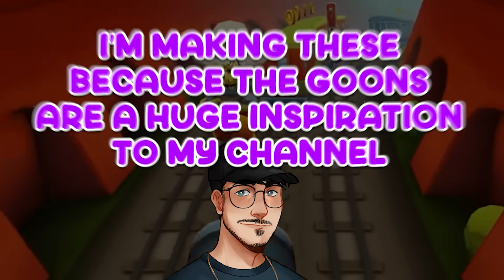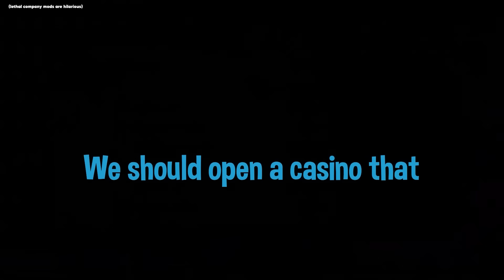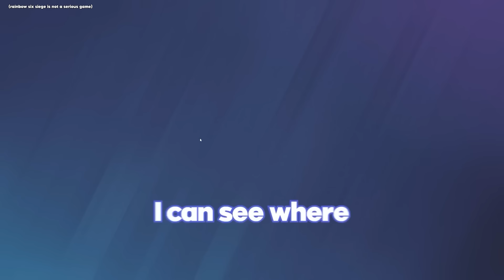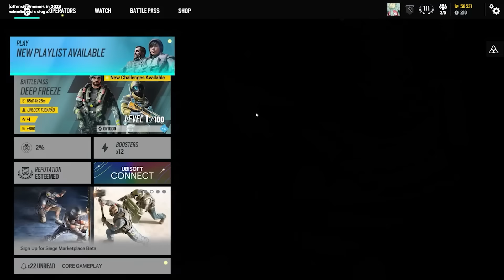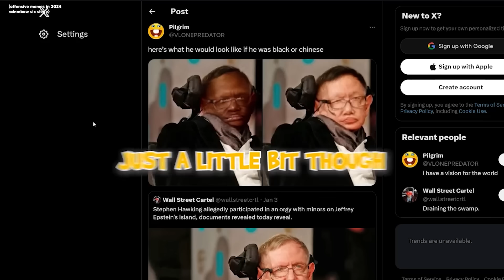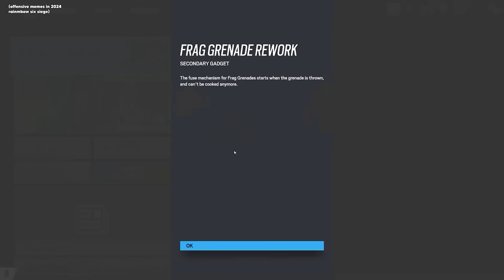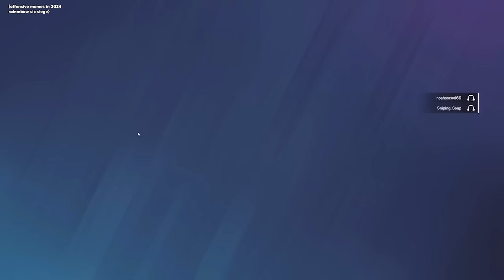YOU LAUGH YOU LOSE OFFENSIVE GOONS MOMENTS #2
NONE OF THESE CLIPS ARE MINE. THEY ALL BELONG TO THE GOONS.